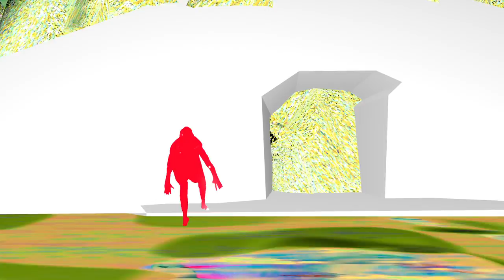LAZERBEAK "Lift Every Voice" Music Video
Directed and created by: Matt Scharenbroich

See LAZERBEAK in Minneapolis Saturday, September 13 at THE FUCKING BEST SHOW EVER.